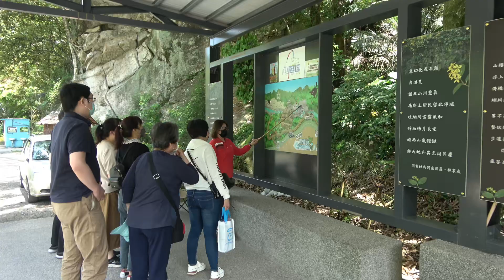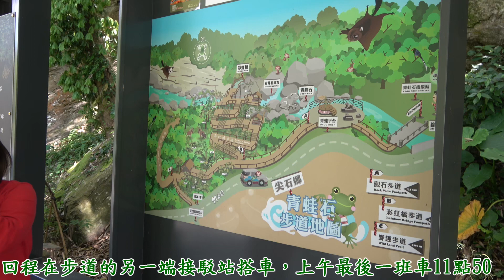遊覽新竹縣尖石鄉青蛙石天空步道，觀賞瀑布美景20220411